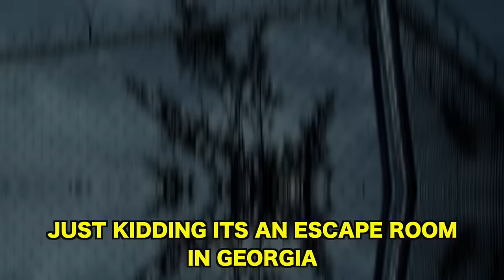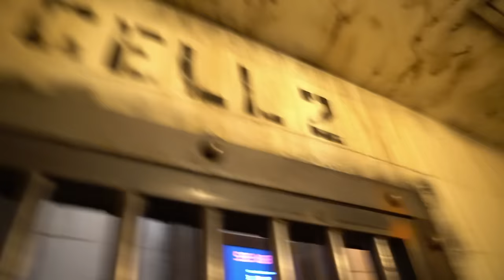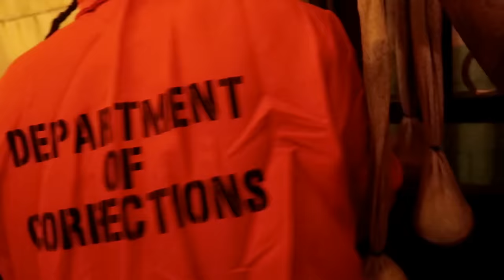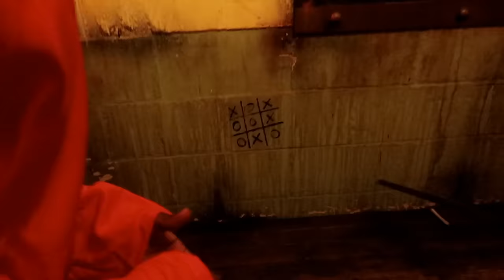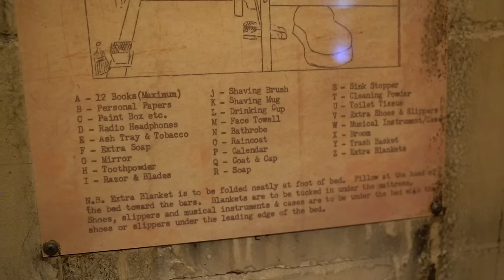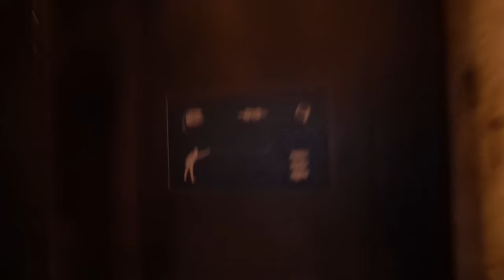AMP ESCAPES PRISON